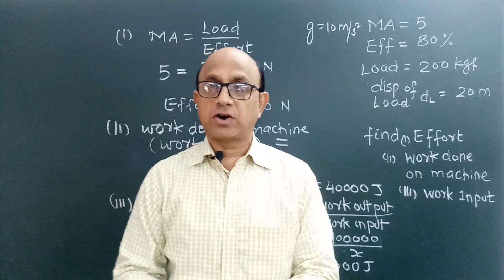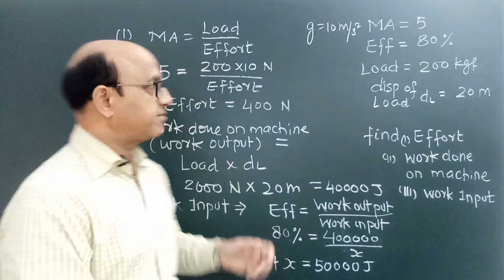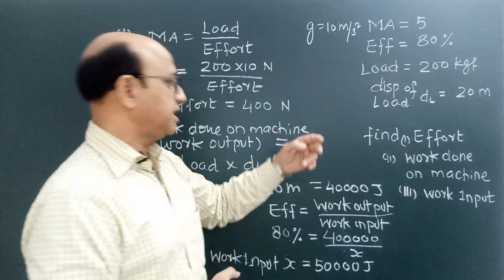NUMERICAL -PHYSICS -ICSE -10..most important numerical...Q.14...for board exams